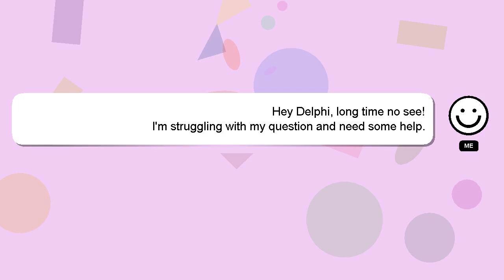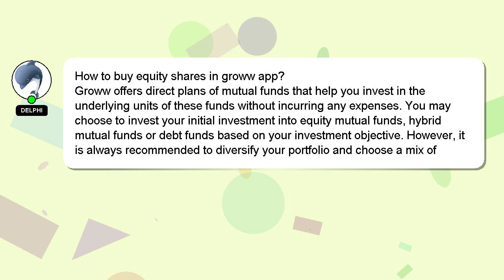How to buy equity shares in groww app?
Here's a short introduction about myself, Hello there, my name is Delphi. I am at your disposal to help you with any questions you have. - How to buy equity shares in groww app?

I will express my appreciation for your answer by 'hearting' it.

*2 What we are experimenting :*